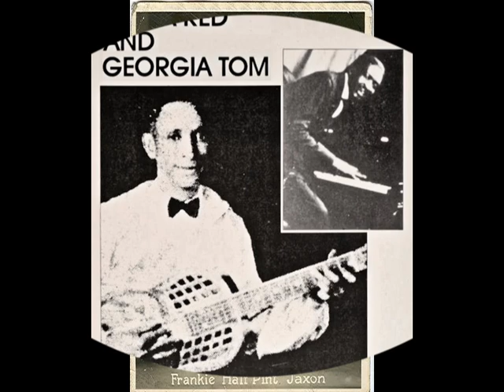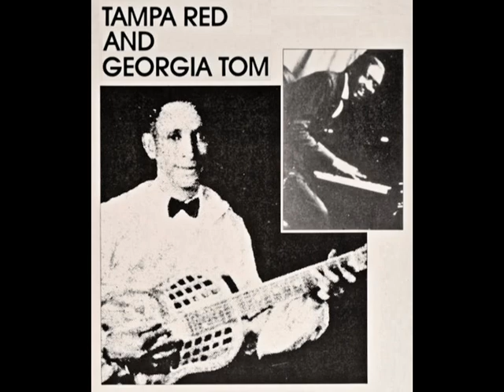Tampa Red's Hokum Jug Band - Down The Alley (Vocalion 1254)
Tampa Red's Hokum Jug Band - Down The Alley
rec. October 31, 1928 in Chicago, IL; Frankie "Half Pint" Jaxon (Frank Devera Jackson), voc; Georgia Tom Dorsey, p; Tampa Red, Martell Pettiford, g; Herman Brown, kazoo/washb; Carl Reid, jazzhorn/jug
... originally issued as 10 inch 78 rpm record Vocalion 1254 (US 1929), this recording taken from Document DOCD-5073 (Austria 1991) "Tampa Red   Vol. 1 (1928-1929)"